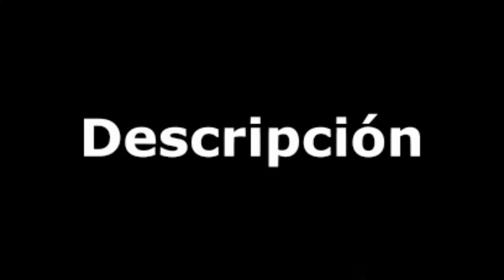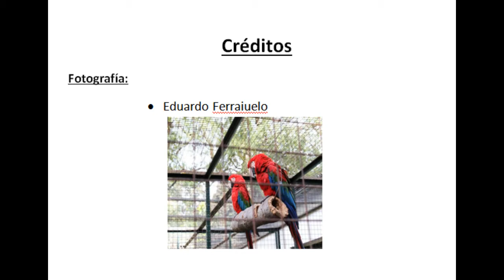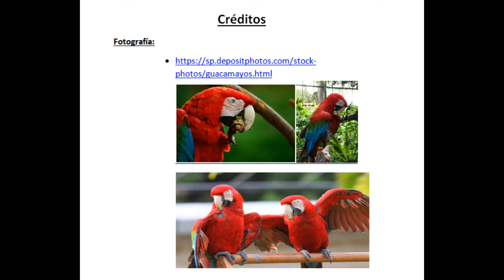Guacamayo rojo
Video realizado por los estudiantes del 5to año 2da división ciclo 2019 de la E. E. S. T. N° 2 "L. Fortabat" de la Tecnicatura en Informática, para el Bioparque Municipal La Máxima - Olavarría, sobre el guacamayo rojo o guacamayo aliverde, especie de ave de la familia de los loros que habita en selvas y bosques subtropicales de Sudamérica.

El texto fue desarrollado por estudiantes de 5to 2da 2018 y 5to 2da 2019 con el aporte del profesor Flavio Maldonado.

Cada imagen usada es de sus correspondientes autores. Agradecemos el aporte del Grupo fotografía en el Bioparque de La Máxima 2019.